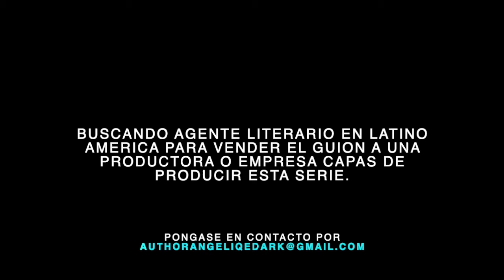El Estreno de Amor Al Peligro - Novela Telemundo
Amor Al Peligro un guion escrito por Angeliqe Dark.
Buscando agentes literarios.